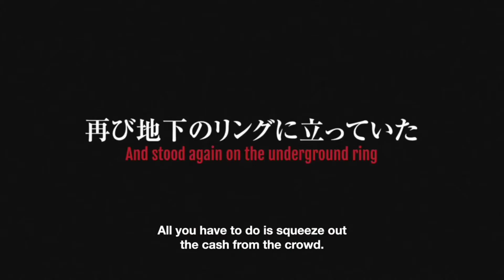Megalobox 2: Nomad a oficiálny trailer! / Anime novinky